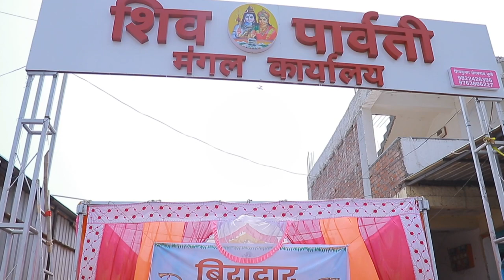Kanchan & Rajesh wedding highlight - 10/05/2022‎@Sachin photography 9075 mo -9075740613📸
Kanchan & Rajesh
wedding highlight - 10/05/2022
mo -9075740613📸